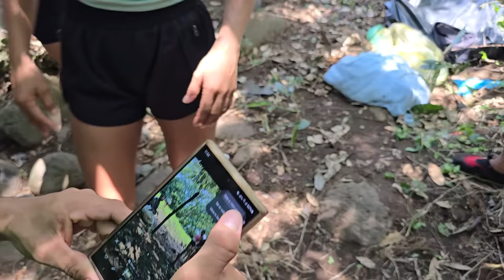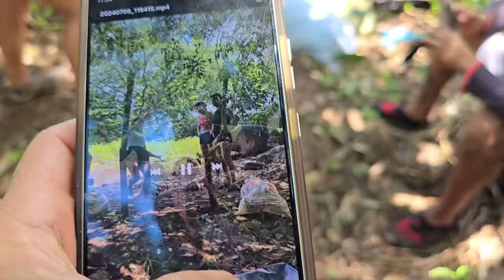No podemos desenredar el pelo del alambre. Norma lo vuelve a intentar ¿Sera que esta vez si pasara?😲